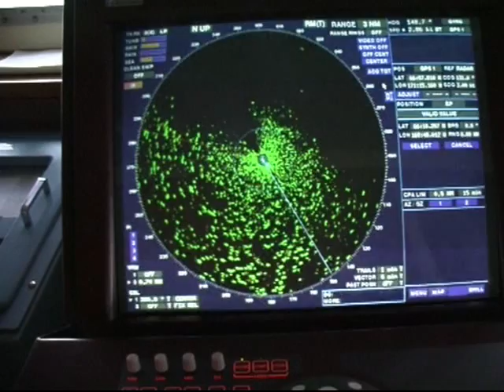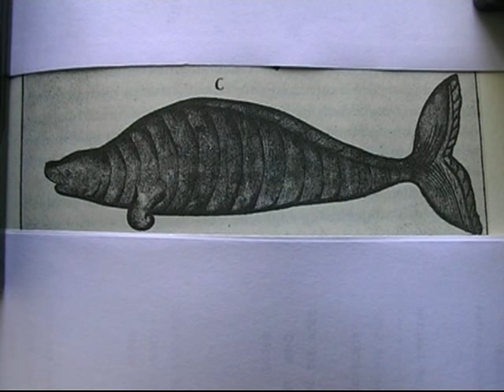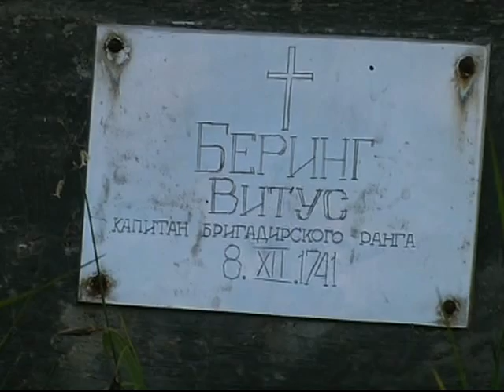Auf den Spuren von Vitus Bering in Kamschatka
Kreuzfahrt mit MS Bremen